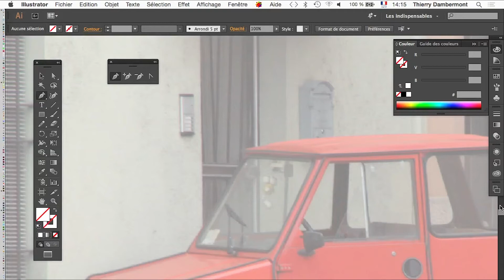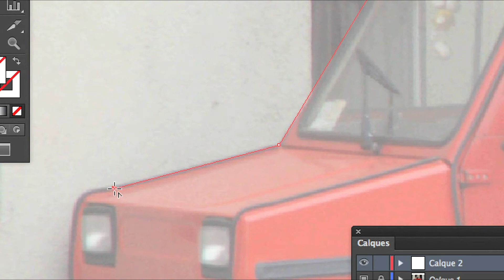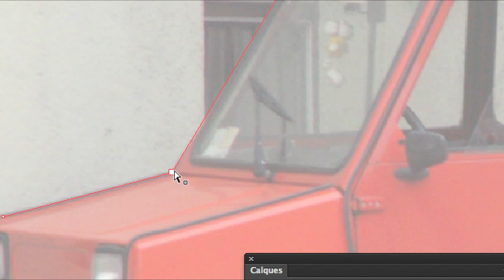part 02 EXERCICE DÉTOURAGE DE VOITURE MICROCAR Le détourage à la plume dans ADOBE ILLUSTRATOR